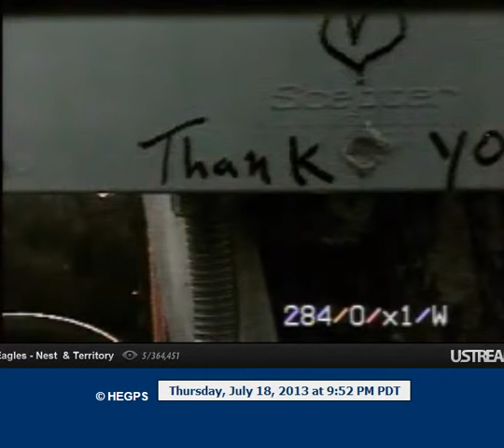21:47 wing flaps ~~ shuggle